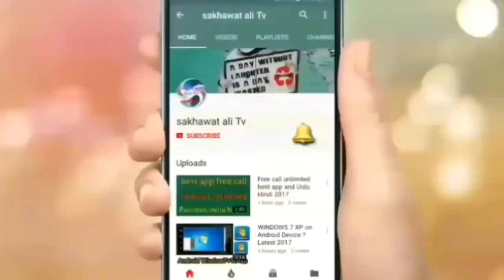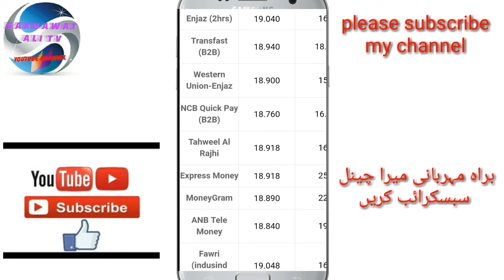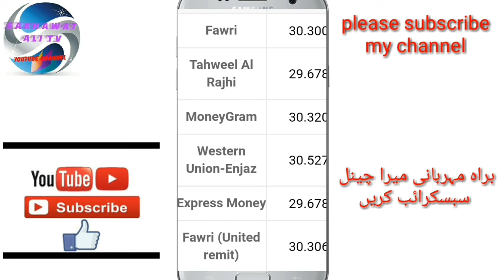today Saudi Arabia riyal rate |19-1-2020 Pakistan India Bangladeshp Nepal | enjaz Bank | furi Bank